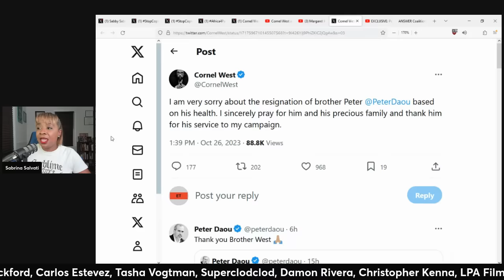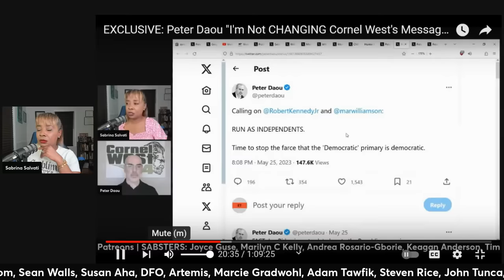BREAKING: Peter Daou RESIGNS From Cornel West Campaign (clip)